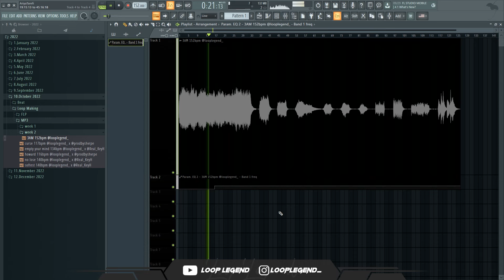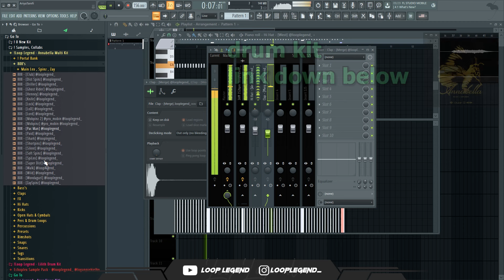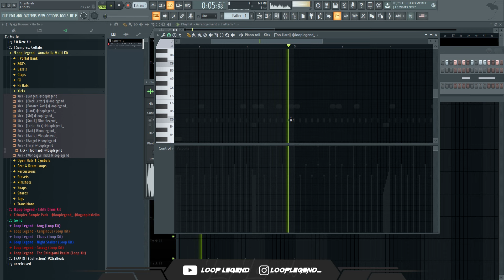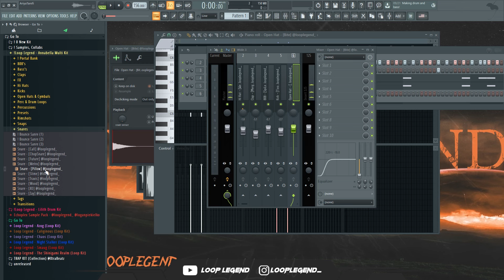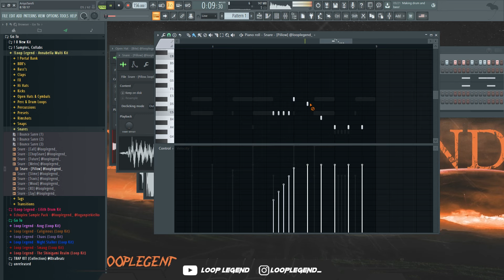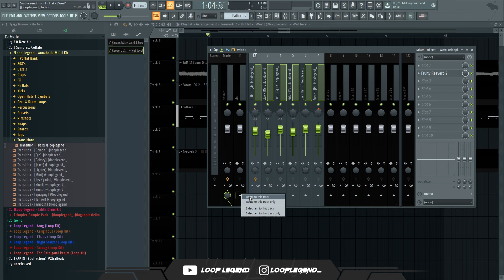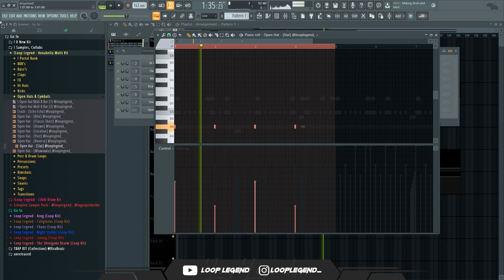How To Make Hard Drums From Scratch (FUTURE, Southside, Travis Scott) | FL Studio Tutorial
Timestamps

0:00 sample preview / mix the sample
0:43 hi hat
1:24 clap
1:40 808
2:26 kick
2:50 master
3:20 open hat
3:53 snare
4:16 work on beat
5:34 filter automation
6:03 2nd open hat
6:16 perc
6:30 FINAL BEAT

hard drum tutorial,travis scott tutorial,sothside tutorial,future tutorial,drum tutorial